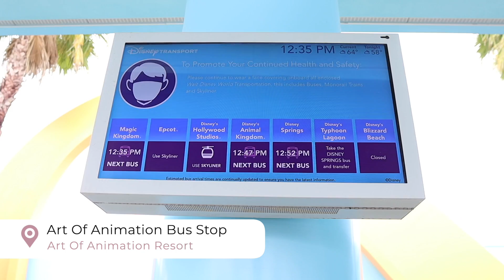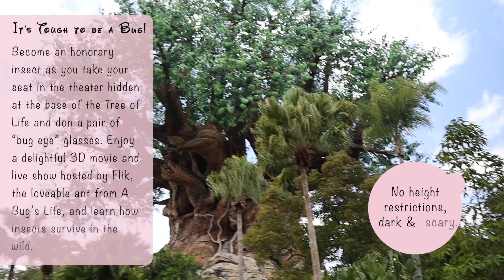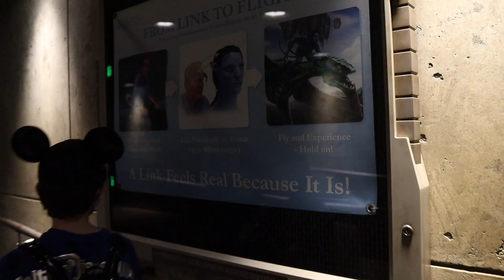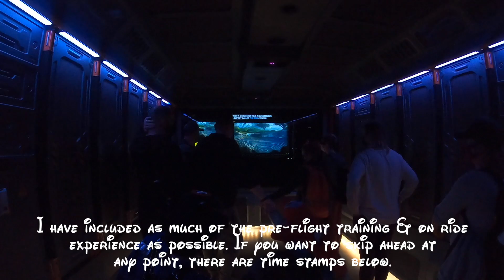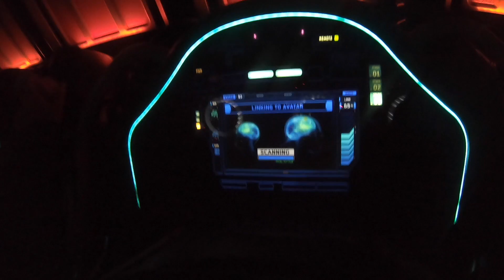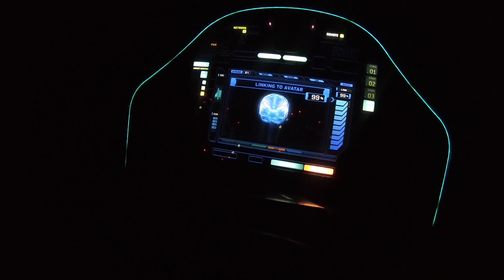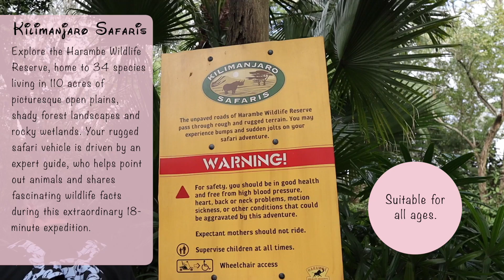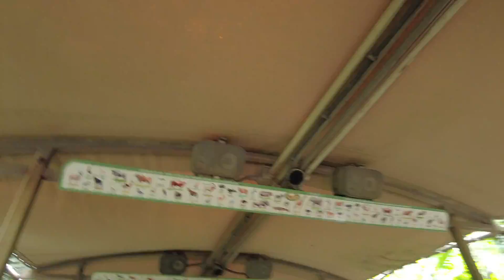Animal Kingdom Disney World Vlog 🌳 Flight Of Passage 🦁 Safari Ride 🐘 Episode 8 📷 Mummy Of Four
It's our first day in Animal Kingdom in Walt Disney World. In this vlog we are riding Avatar's Flight Of Passage, checking out A Bug's Life with Flick and taking an animal safari on the Kilimanjaro Safari Ride.

🔗 Blog post to go with this vlog with links to everything mentioned

This Walt Disney World vlog series shares a magical 2 weeks celebrating the 50th anniversary in Walt Disney World, Florida. We stayed at the Art Of Animation and experienced the Magic Kingdom, Epcot, Hollywood Studios and Animal Kingdom. Join us as we share the rides, the cavalcades, the food and restaurants and the pure magic ✨

⏰ Time stamps;

00:00 Intro
01:14 What We Are Wearing
02:42 Covid Compliance
05:02 Landscape Of Flavours Lunch
05:46 Disney Transportation
06:11 Animal Kingdom
06:29 DAS
07:35 A Mix Up
08:20 A Bugs Life
08:44 Verdict
09:55 Flight Of Passage
16:46 Flying
21:57 Flight Debrief
23:24 Windtraders
25:18 On Safari